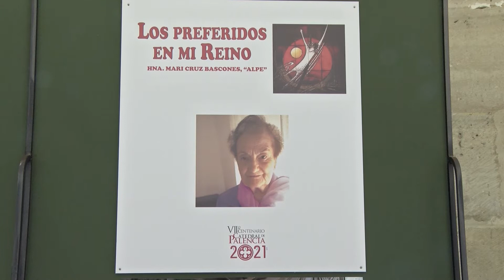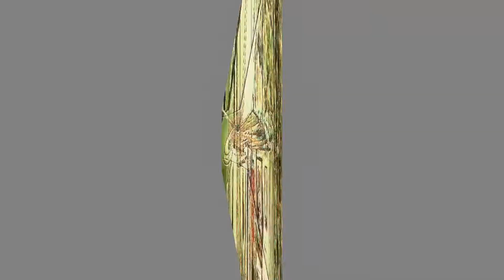Los Preferidos de mi reino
Exposición Hna. Mari Cruz Báscones ALPE
Claustro Catedral de Palencia